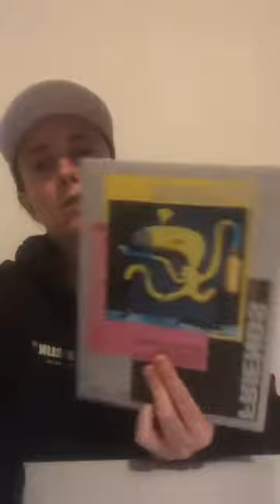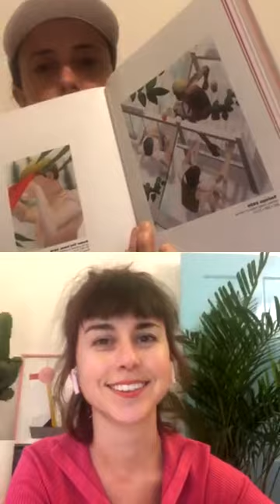FaFoF: Exhibition Catalogue FRIENDS AND FRIENDS OF FRIENDS - Alice Bucknell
Moderation: Anika Mier
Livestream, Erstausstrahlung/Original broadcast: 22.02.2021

Alice Bucknell and Anika Mier speak about the exhibition catalogue FRIENDS AND FRIENDS OF FRIENDS. ARTISTIC COMMUNITIES IN THE AGE OF SOCIAL MEDIA.

The catalogue FRIENDS AND FRIENDS OF FRIENDS, accompanying the exhibition of the same name at the Schlossmuseum Linz, is now available in English and German. In her essay, @alicebucknell describes how art is harnessing the democratising potential of networks following the advent of social media. Swipe left to read her key findings.

Artists: Gina Beavers, Daniel Boccato, Shawanda Corbett, Nick Doyle, Oli Epp, Al Freeman, Dominique Fung, Roxanne Jackson, Cheyenne Julien, Austin Lee, Dale Lewis, Brandon Lipchik, Rene Matić, Jebila Okongwu, Harrison Pearce, Peter Schuyff, Devan Shimoyama, Sarah Slappey, Ben Spiers

The catalogue can be purchased from the museum or the publisher Distanz Verlag.